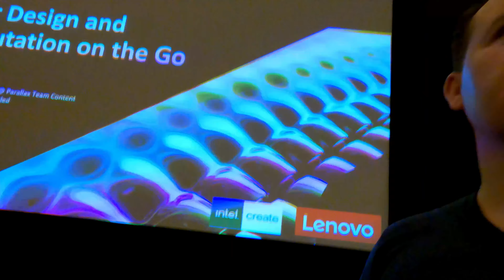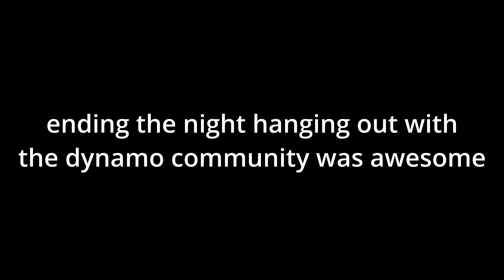Autodesk University Vlog: Lunch and Learns, Attending Classes and Dynamo Events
Autodesk University is back in person! In this video we take a look at what day 2 was like

**For instance, I would never give you links to stuff that I don't like. As you can see AutoCAD isn't on the list above. 😜**